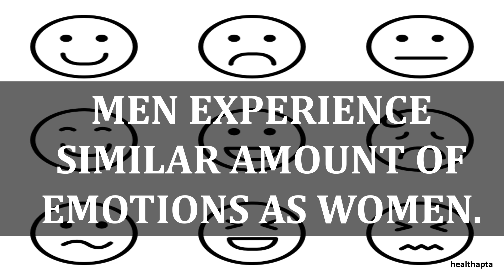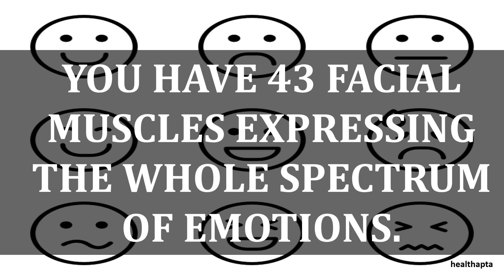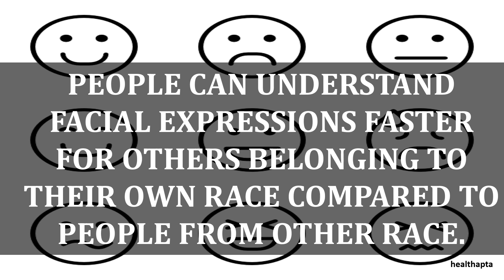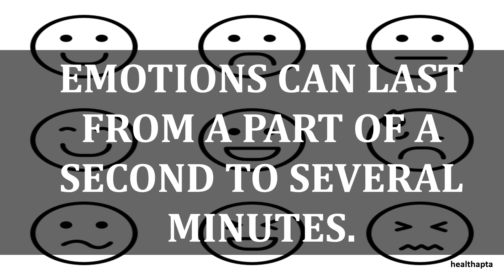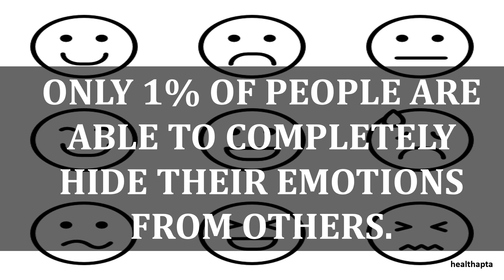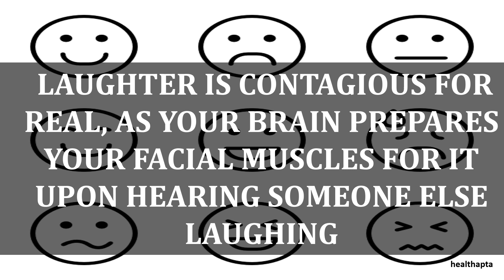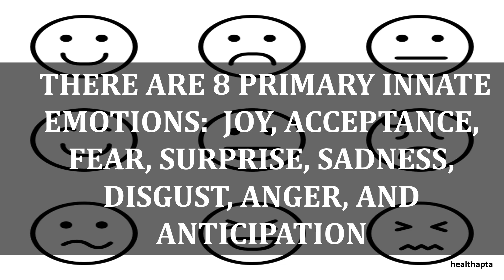AMAZING HUMAN EMOTIONS PSYCHOLOGICAL FACTS THAT YOU MUST KNOW